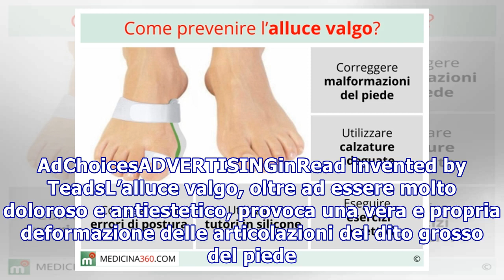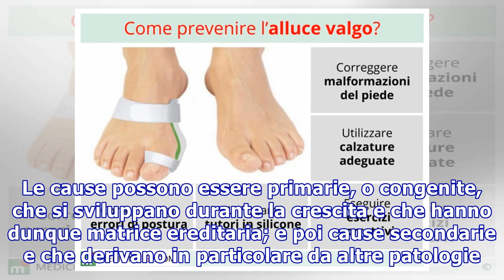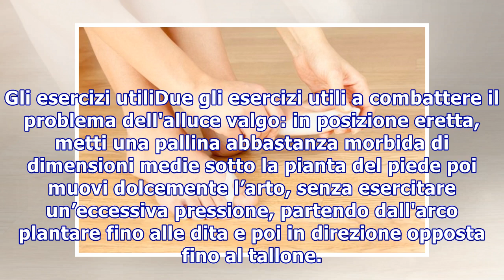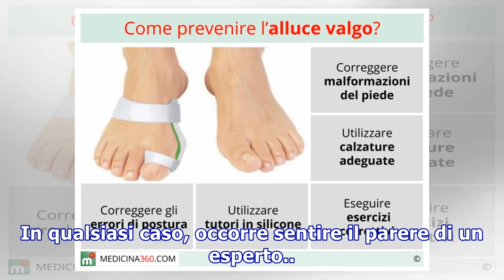Alluce valgo: sintomi, rimedi ed esercizi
Alluce valgo: sintomi, rimedi ed esercizi Esercizi correttivi, rimedi naturali, prevenzione, mantenimento e le giuste calzature: questo problema ha le ore contate se trattato con la dovuta cura. AdChoicesADVERTISINGinRead invented by TeadsL’alluce valgo, oltre ad essere molto doloroso e antiestetico...